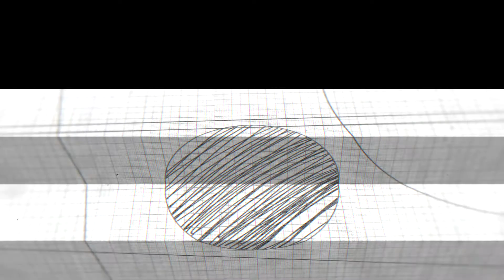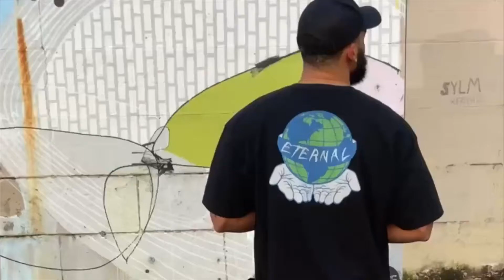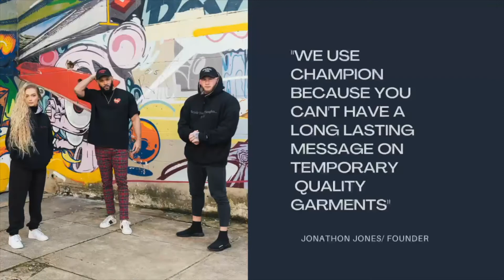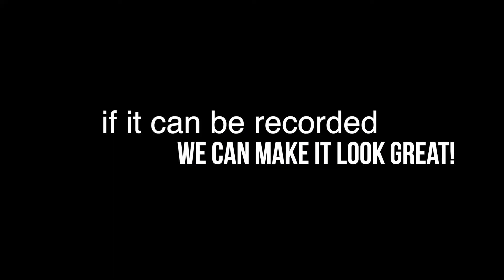Should Politics Be Allowed In Sports? S2 E9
Check out this episode of "R" Smooth Club with co hosts Arrington Gavin, Jonathon Jones, and Dapper Luq. Topics: Should politics be allowed in sports? and What is your definition of making it?
Special guest: Corian Shaw of Suited Movement 757 & Half A Mil Talk Show

 “The show where everyday men discuss everyday topics”

Directed, produced and edited by Hybrid Productions
Content Consultant: Noteworthy Media Group
“R” Smooth Club intro by K. Godley